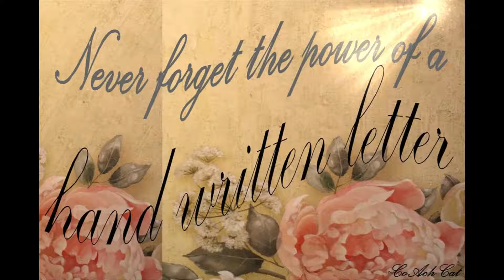~CoAch Cat QUOTES